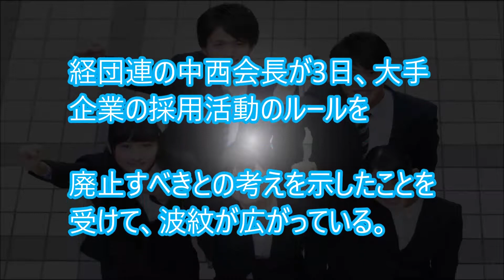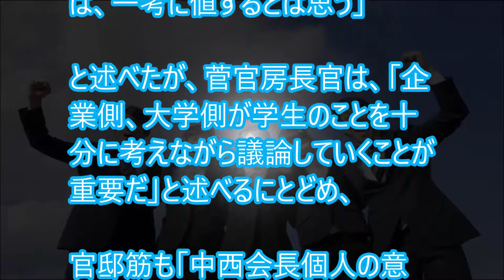就活ルールが廃止される！？学生からは賛否の声。政治家も意見分かれる。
【関連動画】
【就活】大学2年で超大手IT企業の優秀内定者に選ばれた友達に就活のコツを聞いてみた！【しゅんダイアリー】